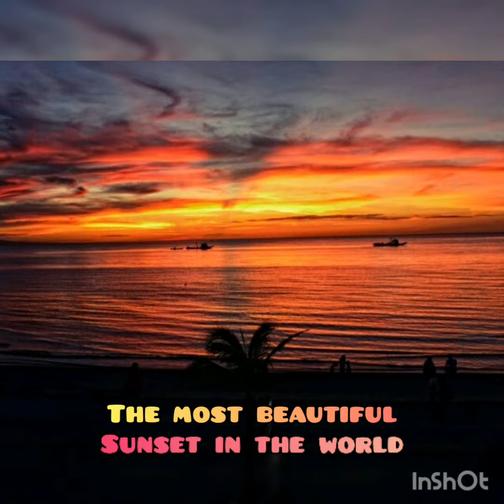Fly me to Dipolog city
Visit zambonga del norte